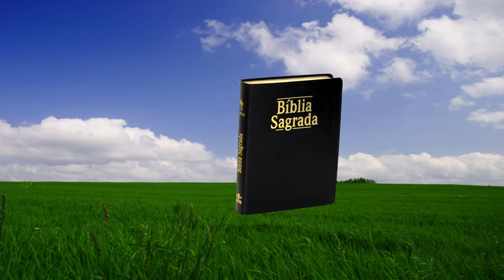Não Tenha Medo de Fracassar! HD 1080p